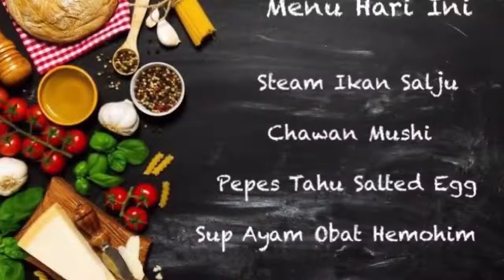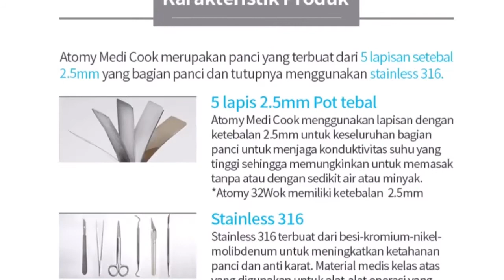印尼艾多美316不鏽鋼鍋具組Atomy Medicook競賽冠軍 林凡妮-Atomy Medicook Contest Winner Fanny Lam